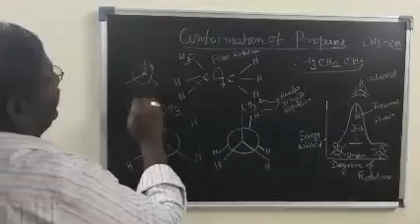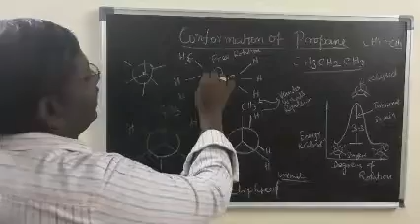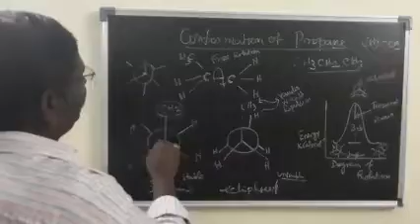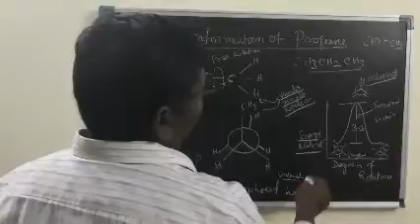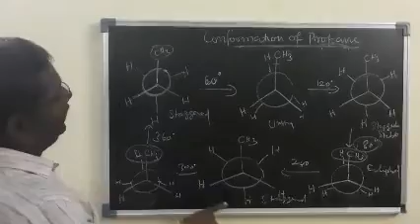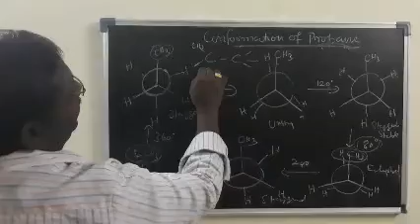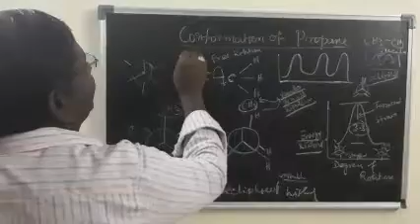Conformation of propane | Dr. V. Mohanraj | LIFE with CheMistry | Tamil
The Newman projections show that propane has a set of eclipsed and staggered conformations similar to ethane, but with a torsional strain of 3.3 kcal/mol. Each eclipsed conformation now consists of two eclipsed C-H bonds and one C-H eclipsed with a $C-CH_3 $ bond.